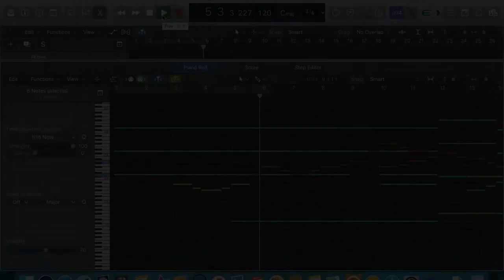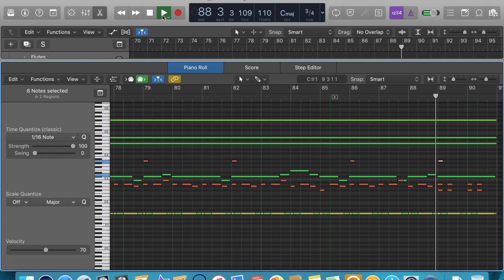(Virtual Orkestra) Gladiator The Might of Rome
Orchestrated cover of The Might of Rome (Excerpt) from the Ridley Scott film Gladiator. Music composed by Hans Zimmer. Orchestrated from the piano sheet music published by Hal Leonard in Logic Pro X.